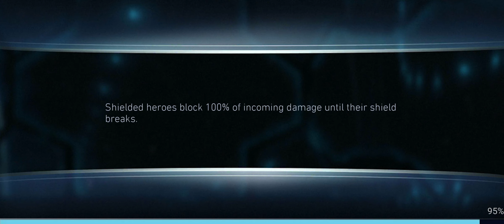[Free to play: Injustice 2 Mobile] - Solo Raid This Is Magic H2T5 Green Arrow ONE SHOT